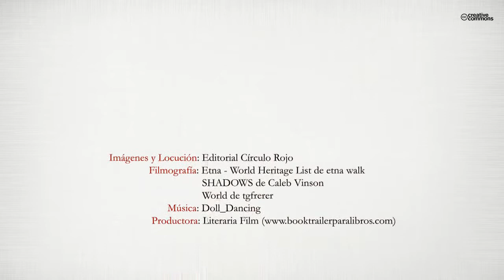Un nuevo mundo en manos de héroes (Booktrailer) - Editorial Círculo Rojo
Autor: Pepón Jover.
Un Nuevo Mundo en Manos de Héroes es un libro que invita al lector a cuestionarse las bases más profundas de la realidad en la que vive, para redefinir la imagen que tiene de sí mismo, de su vida y de lo que hace en ella. Tal cuestionamiento le va a posibilitar una trasformación progresiva: desde la pasividad de un modo de vida heredado -y aceptado pasiva e inconscientemente- que perpetúa, por inercia, el mismo tipo de individuo y de sociedad, hacia la conversión en una persona que se hace consciente de su propio potencial creador y transformador, e impulsado por el anhelo de hacer de su propia vida una obra de arte, al reorientarla hacia propósitos más nobles y trascendentes.

Para hacer frente a tal empeño, se hace necesario revisar los principios científicos, religiosos, psicológicos, sociales, históricos, antropológicos y arqueológicos sobre los que --de manera inconsciente-, se asienta la realidad consensuada. Pero esta revisión pone patas arriba esta realidad compartida: una matrix creada en buena medida por los grandes medios de comunicación, acerca de quiénes somos, de dónde venimos y hacia dónde vamos.

Este libro es un mapa que te ayudará a reorientarte internamente en estos tiempos de confusión, caos y distracción mediática y tecnológica. El Mito del Viaje del Héroe es el elemento vertebrador de esta obra, una historia común a todos aquellos que, en todas las épocas y culturas, se cuestionaron la realidad en la que vivían e iniciaron un intenso camino de búsqueda y transformación interior: el Despertar de Conciencia. Puesto que tienes ahora el libro en tus manos... ¡tal sea tu caso!

A lo largo de estas páginas, encontrarás en detalle cómo es este Viaje del Héroe: qué etapas, umbrales, dragones, enseñanzas y arquetipos transita, qué riesgos asume y cómo se transforma interiormente a medida que despierta su conciencia. Sabrás qué rasgos caracterizan a una persona dormida y los que la convierten, progresivamente, en un ser humano más despierto, responsable y consciente.

Si te decides a adentrarte en su lectura, este libro no te dejará indiferente. Al menos no es esa su pretensión. Pretende más bien removerte de tu asiento. A medida que despertamos, ganamos en soberanía interior, discernimiento, voluntad, inteligencia y capacidad para amar, todos ellos aspectos necesarios para llevar a cabo la construcción de un nuevo mundo.

Un Nuevo Mundo en Manos de Héroes aspira a ser una guía y una fuente de inspiración para los que buscan y desean contribuir a construir un mundo mejor para sí mismos y para los demás en el presente, así como para las generaciones venideras. Teniendo en cuenta las hazañas, riesgos y dificultades que entraña el viaje, sólo Héroes capaces de entrar en acción, tanto interna como externamente, aceptarán el reto.